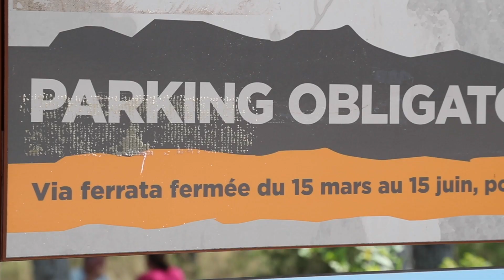Vautours et sports de pleine nature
Cohabitation des vautours et des activités de pleine nature dans les Grands Causses